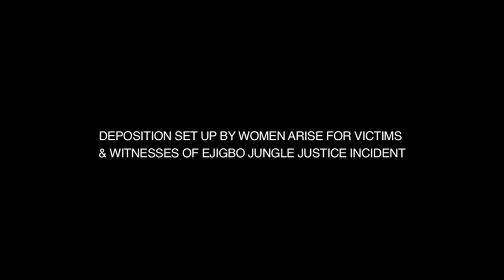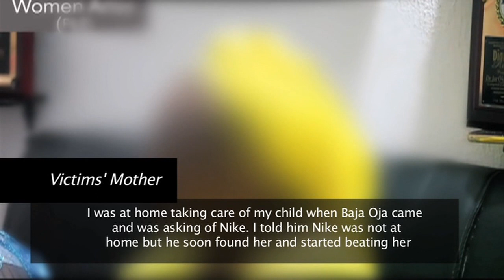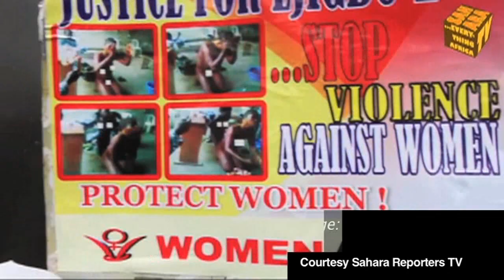Jungle Justice: A Review of Matters Arising from Ejigbo Torture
In late 2013, public angst was aroused when an online video clip surfaced showing two women being brutally tortured for stealing pepper in a market.

Heart of the Matter examines the issue in an interview with human rights activist, Dr Joe Okei-Odumakin who under the umbrella of Women Arise for Change, took up the case; seeking justice for the victims of this assault.